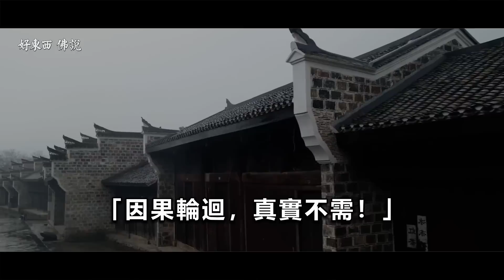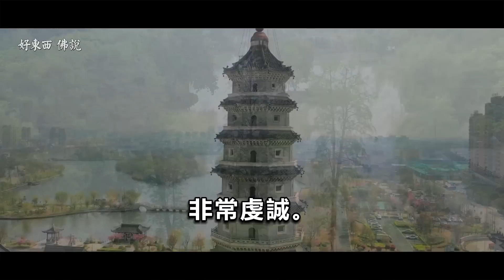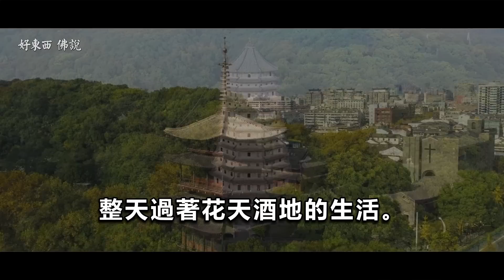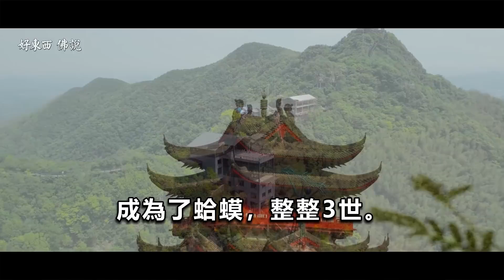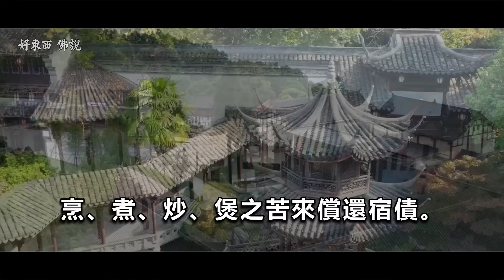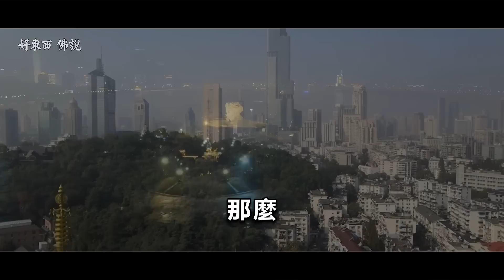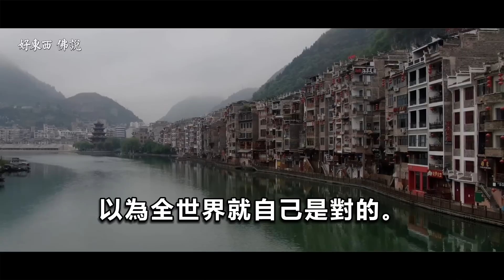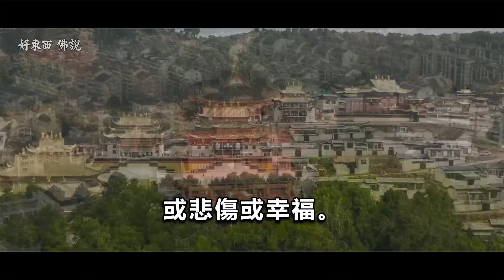願大眾諸惡莫作、眾善奉行，覺悟人生、奉獻人生。「因果輪迴，真實不需！」 師父打坐，親見自己「600年的六道輪迴」感嘆：一切皆是因果｜好東西 佛說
佛說：生活中的美好事物.